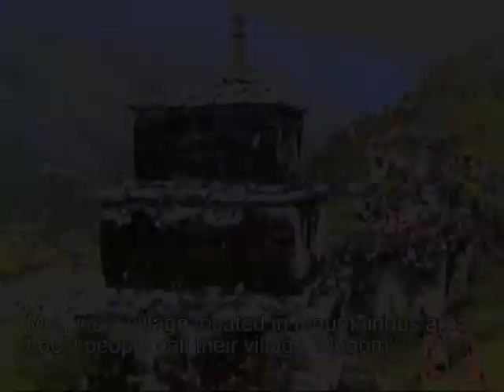Solji Movie Official Trailer 2008 ( The First Mugal Indigenous Movie -Archive)-A Film by Toma Lama